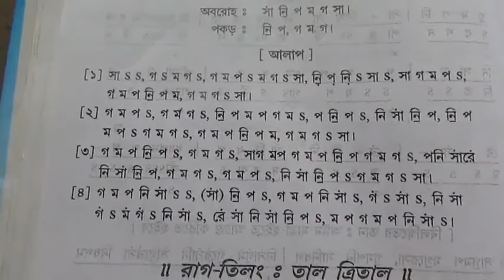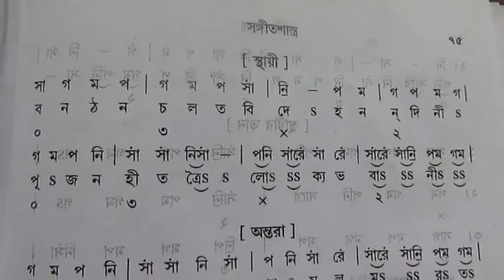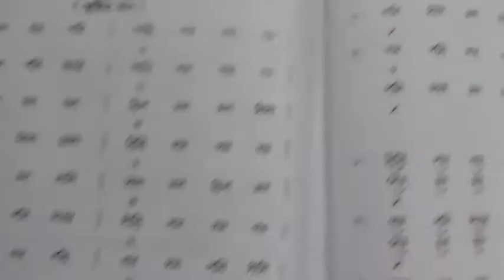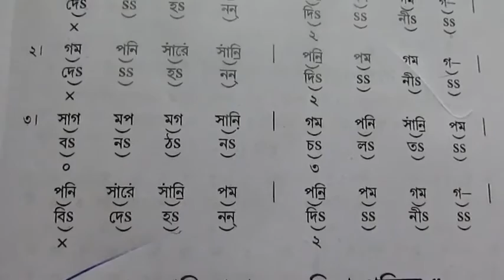Raag Tilang Lyrics with swaralipi Indian Classical Sangeet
This Video About Raag Tilang Lyrics with swaralipi Indian Classical Sangeet So Watch This Video .You Can Learn 100% Perfect Like Professionally Work.It Course are Free ,and Subscribe my Channel Free. And more video  please visit